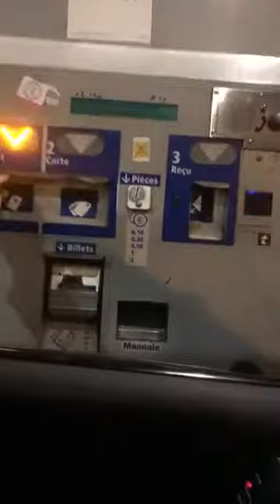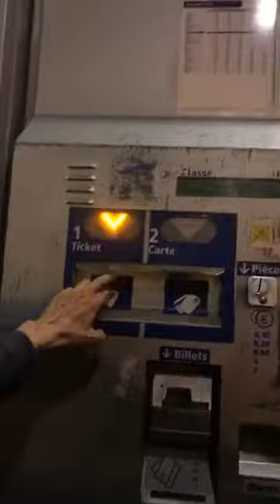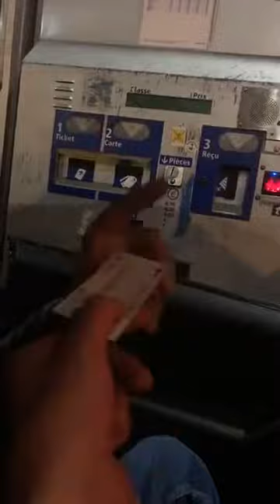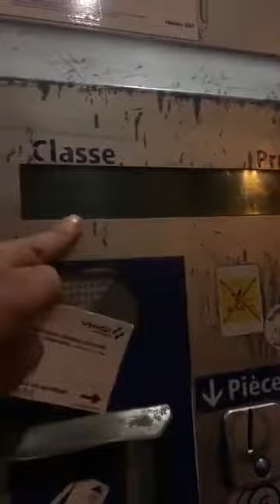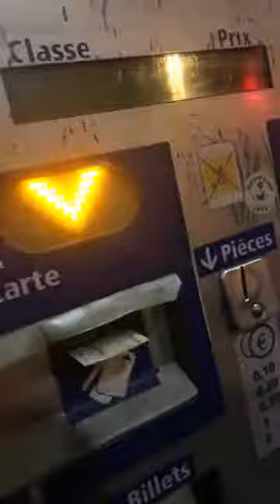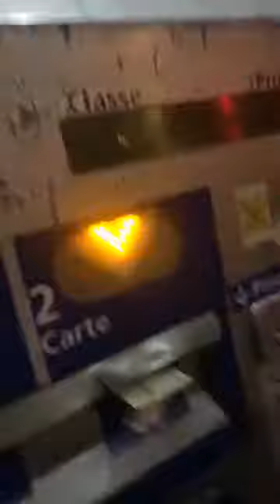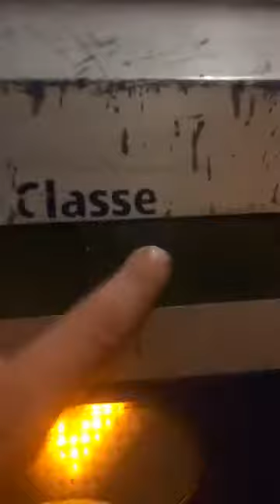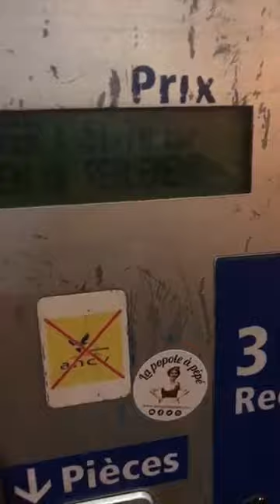Driving all night to complete France in one day